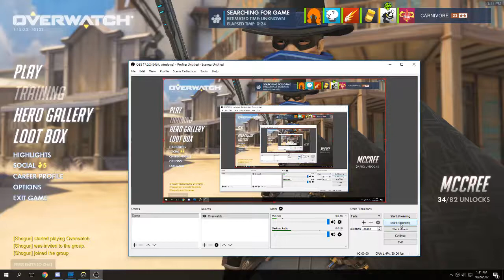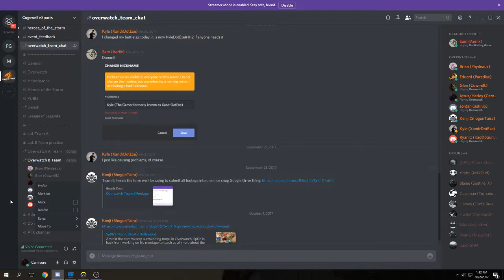overwatch y2 week2 part a